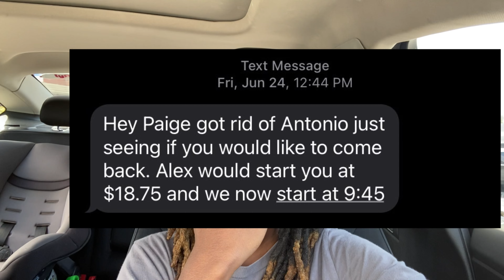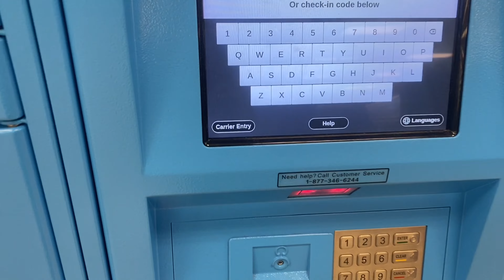PaigeyVlog 004: 45 minutes to back a trailer| Going back to Amazon| Driving to Chattanooga, Tn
In todays vlog Amazon reached out to me to see if I would come back to deliver packages. I have the opputunoty to drive into my hometown Chattanooga, Tn. And I almost gave up trucking after it took me 45 minutes to back my trailer into the dock.

*If anyone has any backing tips please leave them below.*